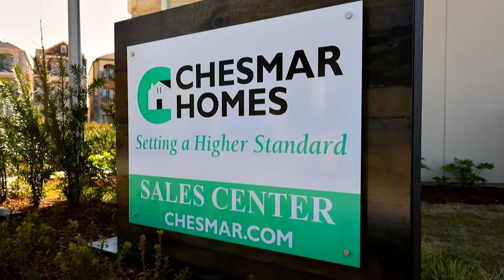Chesmar Homes at Merion at Midtown Park in Dallas, TX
Merion is your perfect Midtown oasis. As a resident, you will enjoy first-class amenities alongside the upscale, urban lifestyle of the community. Featuring tree-lined streets, architecturally diverse home designs, and wide sidewalks, perfect for jogging or walking the dog—all tucked away behind a private, gated entrance.